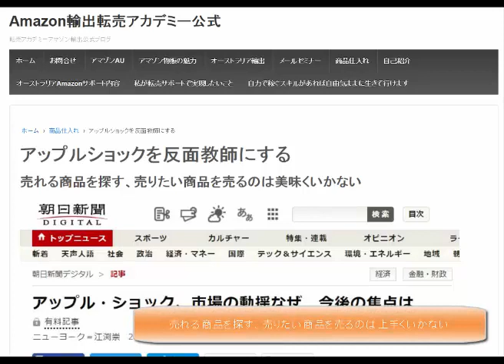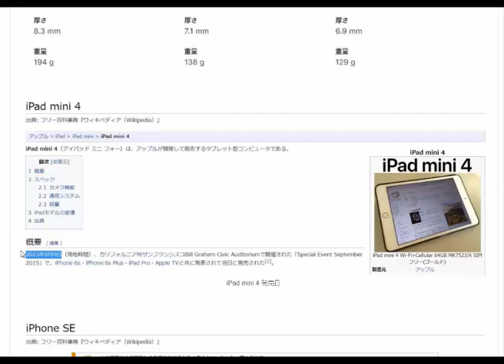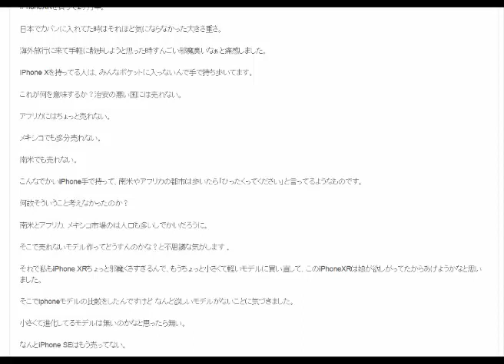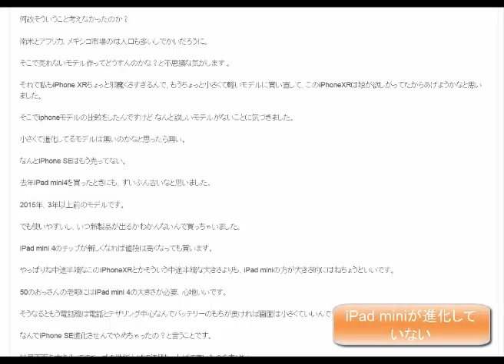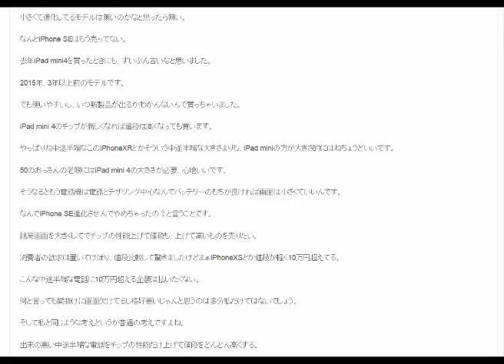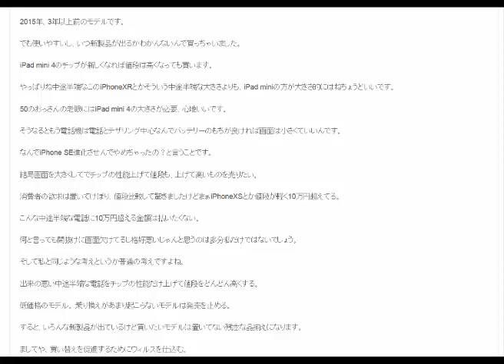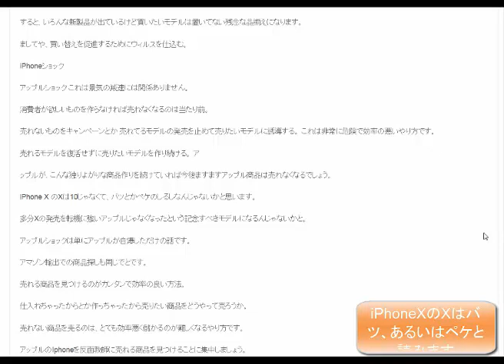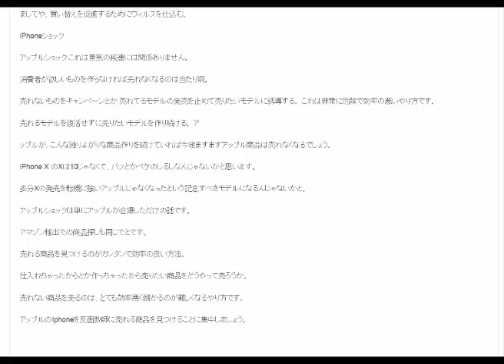アップルショックを反面教師にする 売れる商品を探す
1日10分で月10万円を稼ぐ! Amazon輸出ビジネスがわかる本　出版社:ソシム (2013/11/22)